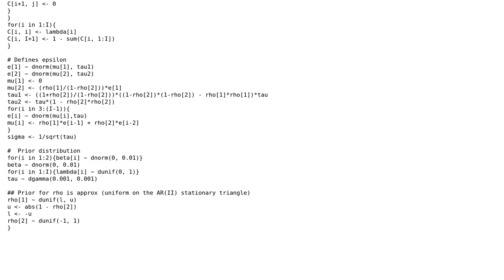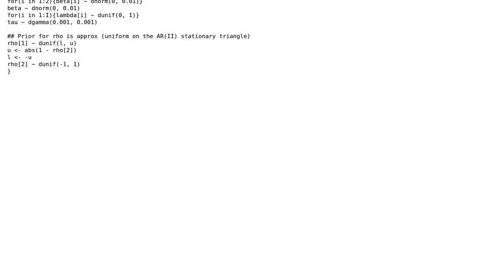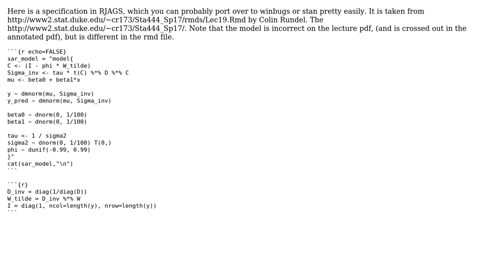GIS: Specifying Bayesian Spatially lagged dependent (SAR) variable regression in winBUGS or Stan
With thanks & praise to God, and with thanks to the many people who have made this project possible! | Content (except music & images) licensed under CC BY-SA | Music | Images & others | With thanks to user Reen user nmtoken user Jeffrey Evans user Antonio Lazaro and the Stack Exchange Network Trademarks are property of their respective owners. You are responsible for your own actions.